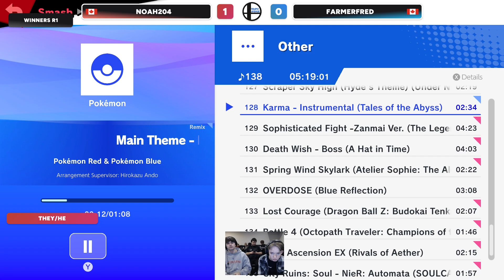Tempo Revival 81 - Farmerfred (Inkling) Vs. noah204 (Joker) - WR1 - Smash Ultimate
Tempo Avenue
33546 Holland Ave